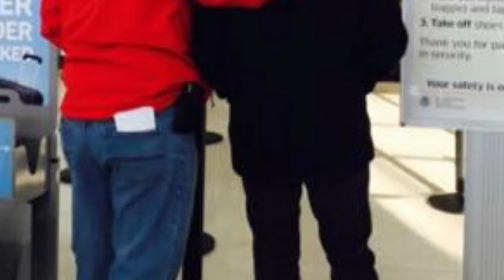Happy Birthday Diego & Carlos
Two brothers that share a birthday